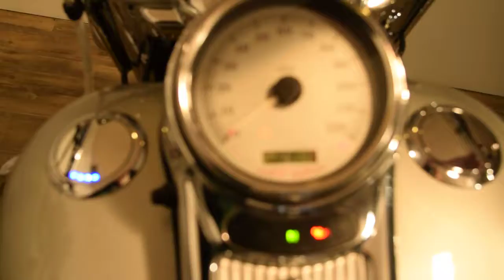2004 Harley Davidson Road King Monster Powersport, Wauconda, IL